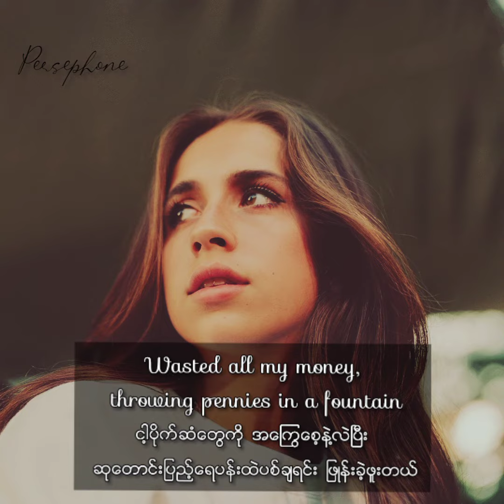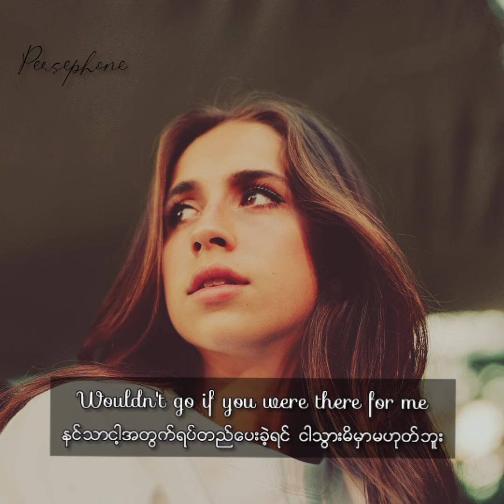Tate McRae - Don't be sad | MM sub